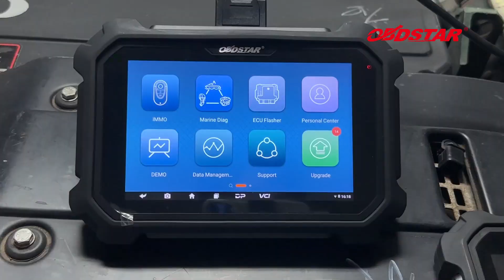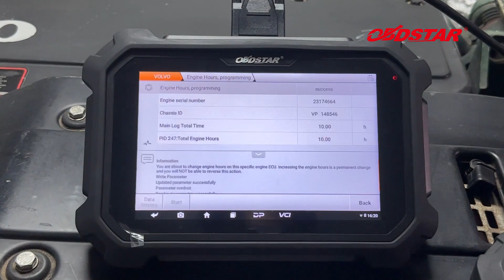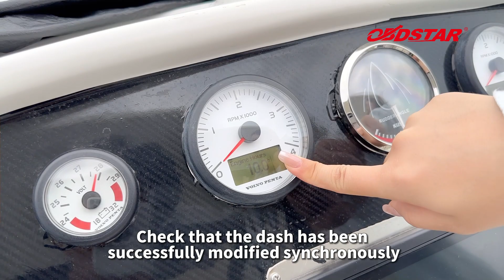D800 - Volvo D12 Inboard Motor Total Hours Modification